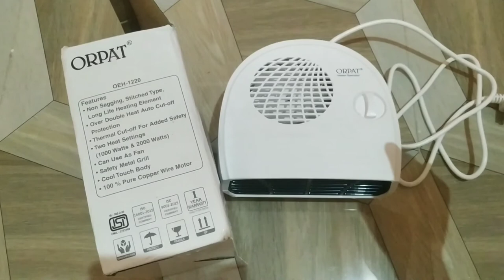Orpat Room Heater Review and Unboxing, Value for money Product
Flintstop Led Flashing 7 Colour Changing Liquid Activated Mug
Decora Craft Poly Resin Buddha Incense Smoke Burner
Skylofts Horse Chocolate Decoration Piece Gift
Teddy Bear with Neck Bow
Chocozone Kissing Couple on Bench
Genuine High Quality Leather Wallet,Keychain & Pen Combo
Gold Plated Pen Card Holder with Watch and Key Ring
Common products.
Ray-Ban UV protected Aviator Unisex Sunglasses
FB fashion bag for laptop
32 Ltr Bag for general Use
Ethinicia Garden Green Net 75%(15X12ft)

Women's/Girls Special
Women's silk saree
Women's Handbag
Women's crepe Straight Kurta
Traditional Patiala Salwars
Women's net Lehenga Choli
Women's Plain Regular fit Top
Women's Anjali Gold Fashion Sandals
Women's Maxi Dress
Fashion Latest Combo Design Pearl Necklace Set for Women
Women's Fabric Sports Shoes
SEVEN Watches for Women Business Quartz
MI Fashion Matte Nail Polish

Men's/Boys Specials
Men's Cotton Boxers
Men's Regular Fit T-Shirt
Men's Slim Fit Jeans
Men's Cotton Scarf for Head and Neck
T-Rock Men's Sports Shoes
FLITE Men's Black Red Flip Flops Thong Sandals
Men's Fashion Leather Belts with Automatic Ratchet
Men's Slim Fit Joggers
Men's Regular Fit Shirt
Punjabi Mens Kada
Men's Black Athletic and Outdoor Sandals
Leather Wallet Mens
Fastrack Analog Black Dial Men's Watch